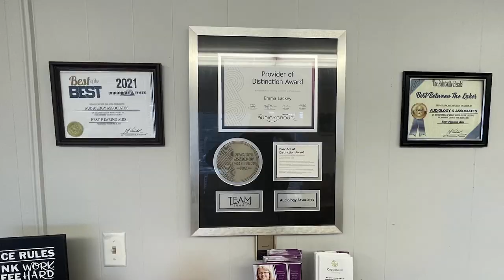Over $420,000 in Funding Announced for Safer Roads and Infrastructure in Magoffin County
Lt. Governor Jacqueline Coleman joined local leaders to announce over $420,000 in funding for safer roads and infrastructure in Magoffin County.